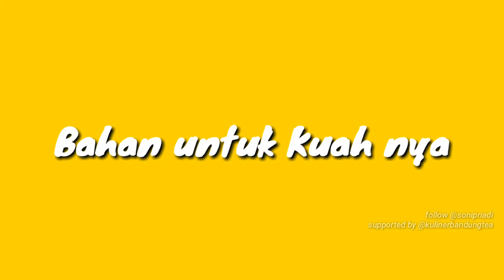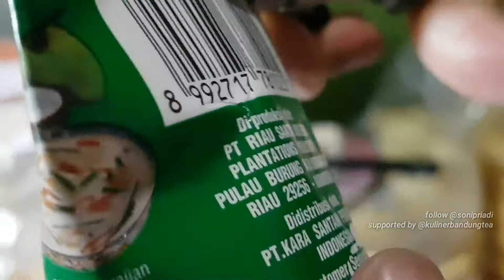Sop bola bola daging sapi bikinnya gampang enak gurih mantap